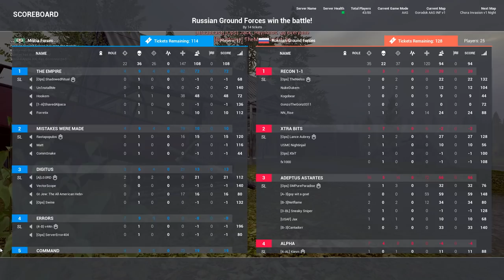EPIC BRIDGE BATTLE! Miltia Forces Storm River Crossing - Squad Ops Gameplay